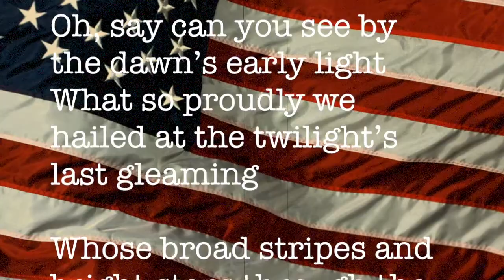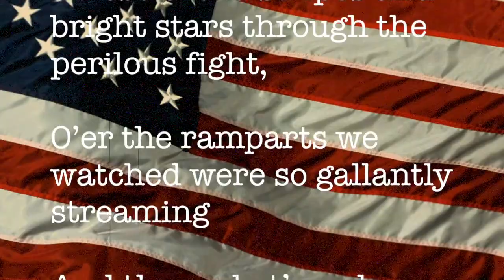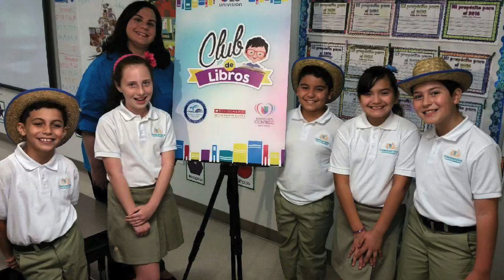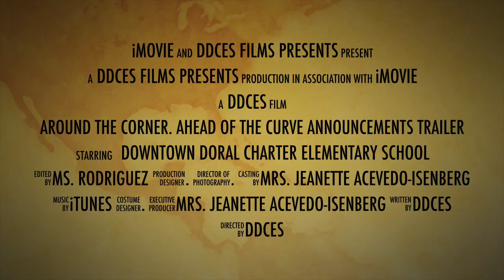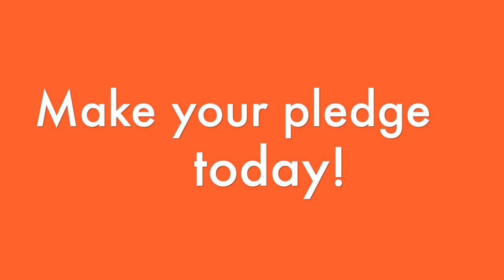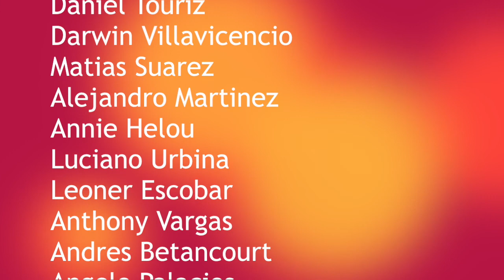Oct20 2016 DDCES Morning News